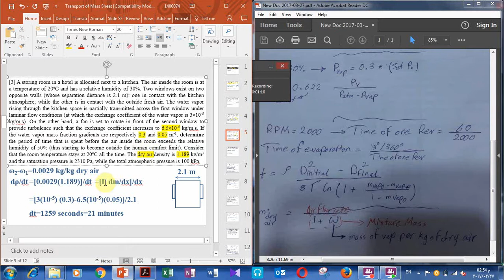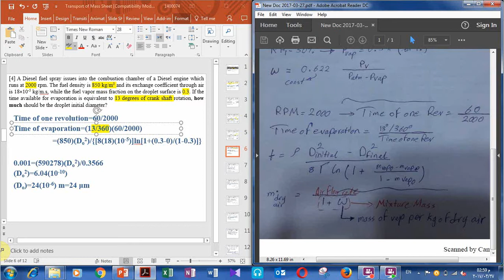mass transfer PROBLEMS[3]